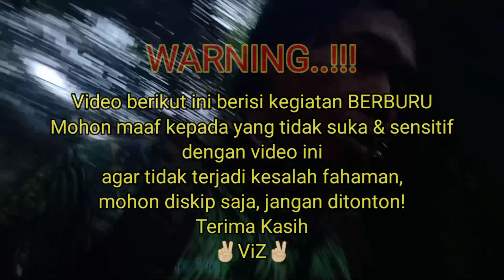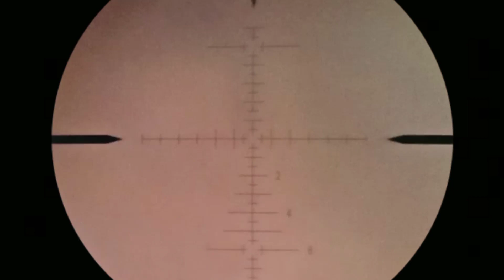Berburu Pergam di Hulu Sungai Aare Swiseruyan | Tom Viz Hunter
Hunting Green imperial pigeon di Hutan Kalimantan.
buah makanan Burung Pergam kali ini bukan lagi buah beringin hutan atau lunuk atau kayu ara atau kariwaya, atau ficus, tapi buah yang berwarna merah delima yang timbuh di rawa yaitu buah Banitan atau bahasa dayaknya buah Mahabai
Spot Hutan perawan Kalimantan Tengah yang belum terjamah ini merupakan habitat favorit Pergam.
Walaupun demikian bijaklah dalam berburu, ambil secukupnya & jaga kelestariannya

selamat menyaksikan
Salam satu laras
by: @Toemz Viz Hunter